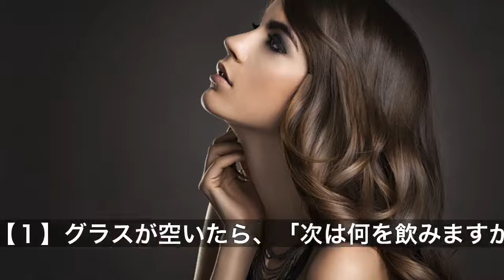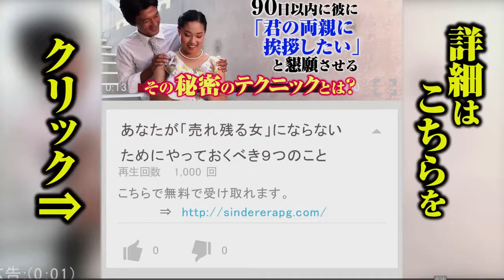飲み会において男性ウケの良い行動９パターン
アルコールも入り、いつもより積極的に働きかけることができる飲み会。みなさんは飲み会の際、どのような仕草で、男性をドキっとさせているのでしょうか。今回は、みなさんの参考にして頂くため、「飲み会における男ウケの良い行動９パターン」を紹介させて頂きます。